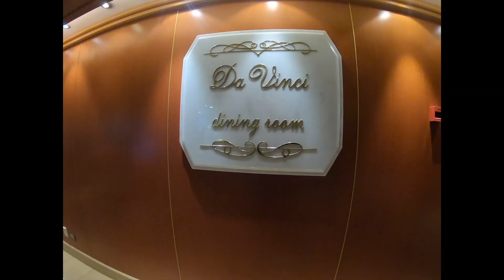Alaska Cruise 2018 - Panasonic G9 and GoPro Hero 7